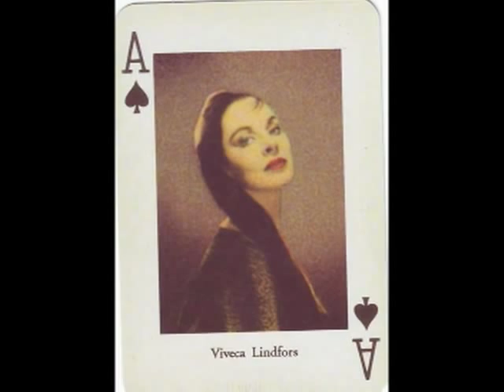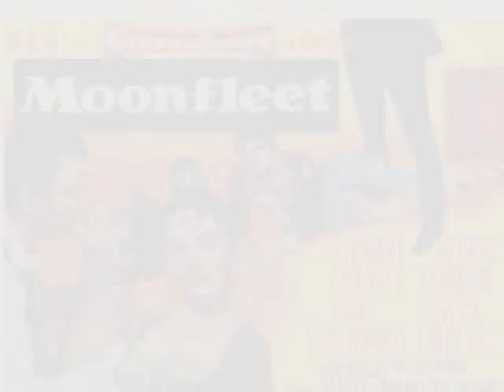Viveca Lindfors Tribute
Here are two classical cinematographic songs chosen to enhance the great beauty of cult actress Viveca Lindfors.
Elsa Viveca Torstensdotter Lindfors (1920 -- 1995), better known under her professional name of Viveca Lindfors, was a Swedish stage and film actress.
She was born in Uppsala, Sweden. She trained at the Royal Dramatic Theatre School, Stockholm, like her fellow Swedish actresses Greta Garbo, Signe Hasso, Mai Zetterling and Ingrid Bergman. Soon after, she became a theater and film star in Sweden. She moved to the United States in 1946 after being signed by Warner Bros. and began working in Hollywood. She appeared in more than one hundred films including "Night Unto Night", "No Sad Songs for Me", "Dark City", "King of Kings", "Creepshow", and "Stargate".
She appeared with actors such as Ronald Reagan, Jeffrey Hunter, Charlton Heston, Lizabeth Scott and Errol Flynn. She also appeared on television, including the 1959 episode "The Temple of the Swinging Doll" of the NBC espionage drama Five Fingers, starring David Hedison. Later, she had a recurring role on the ABC series "Life Goes On", for which she won an Emmy Award. Lindfors appeared with Joseph Cotten and Ward Bond in the 1957 film "The Halliday Brand". One of her last performances was in the original "Stargate" film in which she played the role of Catherine Langford.
An original and mesmerizing stage presence, her roles ranged from Strindberg to Shakespeare to the musical Pal Joey.
In 1962, she shared the Silver Bear for Best Actress award with Rita Gam at the Berlin Film Festival, for their performances in Tad Danielewski's "No Exit".
In the last years of her life, she taught acting at the School of Visual Arts in New York. She had returned to her native Sweden to perform in the play "In Search of Strindberg". She died there at the age of 74, and was buried there. In New York, a service was held at the Actors Studio where Gene Frankel spoke to an audience about his respect and affection for her.
Enjoy Viveca Lindfors' glamour!